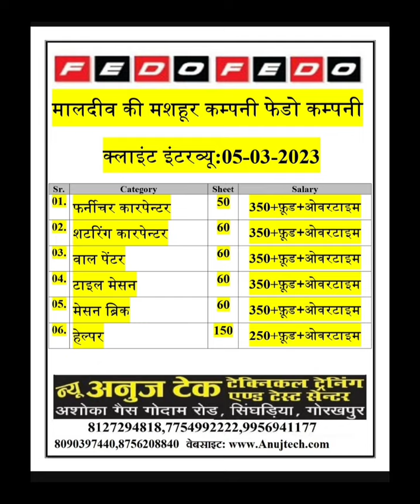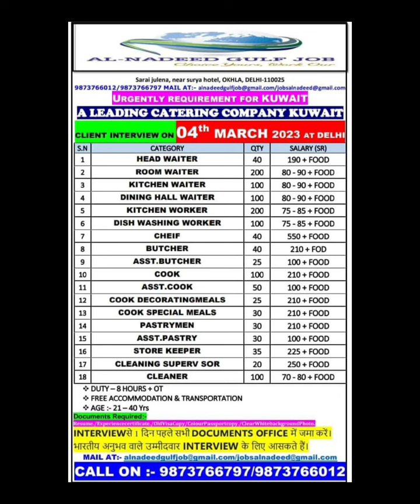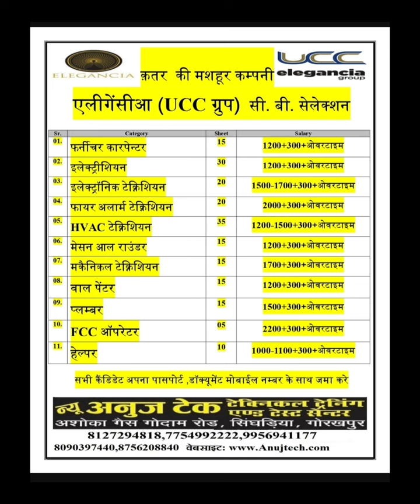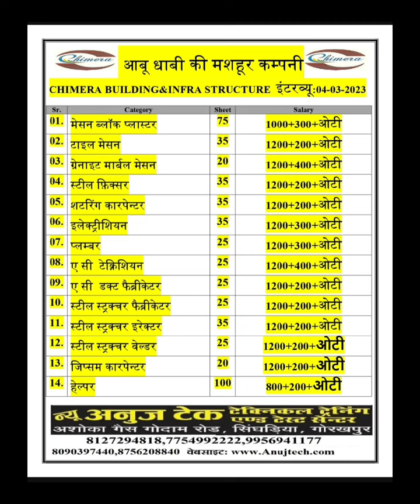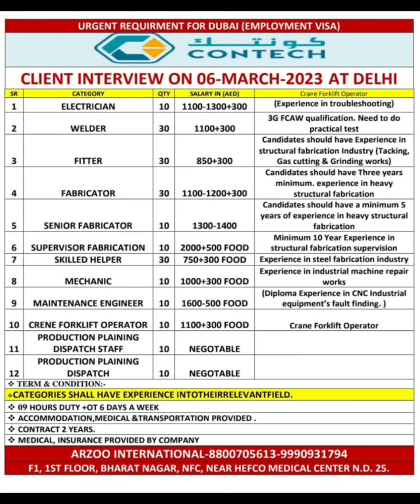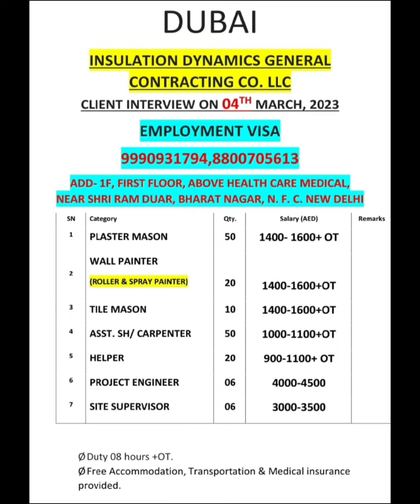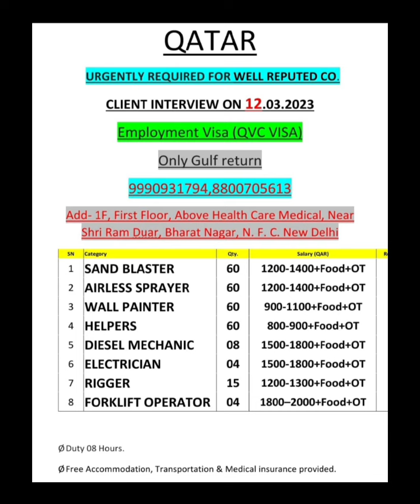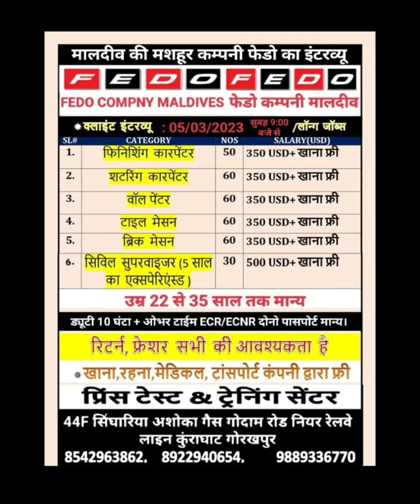delhi gorkhpur kushinagar siwan gulf job